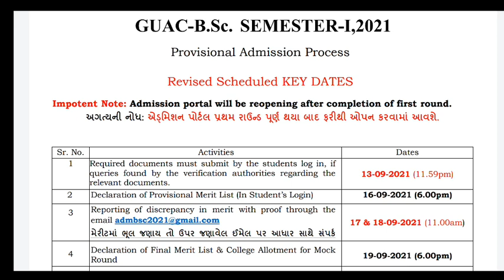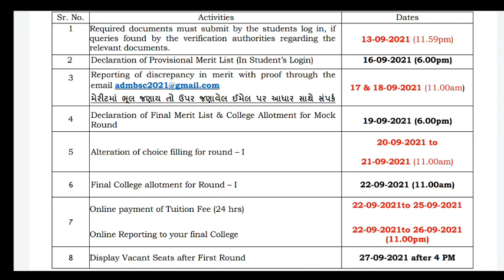Gujarat University Bsc Provisional Merit! 2021 | Why Gujarat University Bsc Merit not Declared! 😟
⦿ Topics Cover In the Following Video :

(1) Gujarat university Bsc Admission Merit!
(2) Gujarat University 2021 Provisional Merit 2021
(3) Gujarat University B.sc Merit Why not Declared!
(4) Gujarat University B.sf New Schedule

► ABOUT OUR CHANNEL:

Keep support and Share our Videos ! 🙏

♥ From When New Academic Year of College Start ?

♥ Required Documents for College Admission in Gujarat University

Disclaimer_